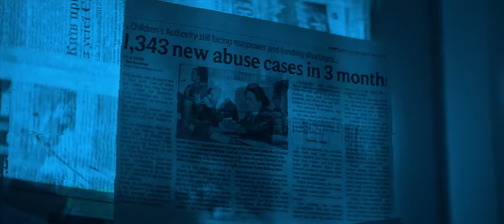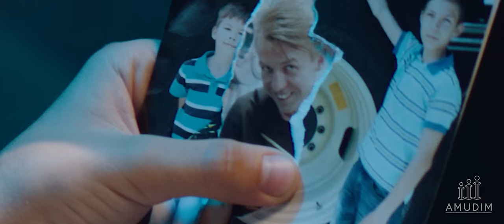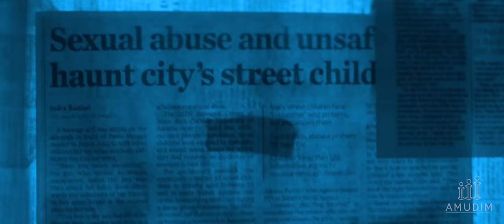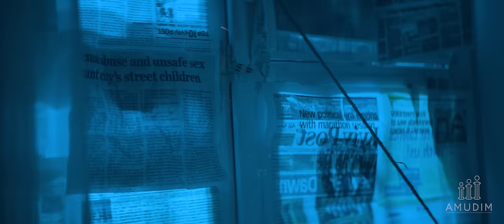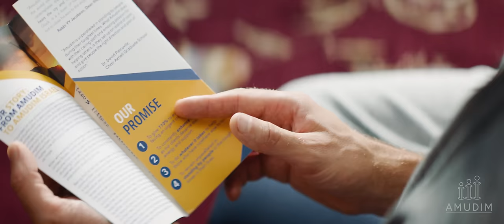HOLD ON - Nissim Black ft. Avi Kraus - Amudim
An Amudim PSA Music Video

An OlamMedia Production, In association with Reignited Studios

HOLD ON - Nissim Black ft. Avi Kraus
Lyrics:
There's been times that I don't wanna go but I know that I really gotta keep on going, keep on going, the negativity tries to enter me but I scream let me be and I keep on rollin’, I keep on rollin', and that me, that I wanna be set him free and believe me that he'll keep growing keep on growing, oh yes there's ups and yes there's downs but its guaranteed that it all turns around just

Hold on, just hold on, don’t let go, don’t let go, you can’t let go, you gotta keep on movin’ on

We gon’ be alright, tryna push  it down but it won't go without a fight, fire ain't it, can't contain it, take  a picture of it now and later you gon’ frame it, I wish I had an answer but I can't explain, I have my own and I wouldn't think to change it, know how it feel when you think your going crazy, they gon’ lift you up from this one here so, so you wipe away the tears and fears no, living above the waters, don't put your head down, ain't no use in swimming, if you gon’ only drown, we make the world go ‘round, staying above the ground, if they can work it in, then we can work it out, we ain't give enough, we ain't live enough, no matter what the case, we ain't givin up, I won't it let it go away from me no, holding on strong and I won't let go,

We gon make it out, we gon sing about it until we tire out our mouth, make the world sing, when the fall comes, winter brings the darkness, thing we spring up, summer sparks the heart up,

We gon be okay, no matter what they say, together we gon move a mountain, every time we pray, I seen it all crumble with my eyes yeah, and then time comes when it rises, don't want to stress another day no, I don't want to be where they won't let me grow, picking up I'm moving forward, lock and loaded rolling, heading for the border, and no they can't control me,

Written by: Nissim Black and Yosef Brown
Produced by: Yosef Brown
Recorded & Mixed by Jonathan Friedlander for MixedByJon Studios, Jerusalem, IL
Guitar by: Avi Kraus
Mastered by: Miguel Scott for Tree Sounds in Atlanta, Georgia

Music Video Credits:
Director: Aharon Orian
Producer: Chana Orian
Executive Producer: Zvi Gluck
Director of Photography: David Orian
Co-Producer: Daniel Finkelman
Co-Producer: Benny Wolfson
Song Written by Nissim Black and Yosef Brown
Music Produced by: Yosef Brown (One20Muzik)
Mixed by: Jonathan Friedlander (MixedByJon)
Post-production: OlamMedia JLM
Compositing: Michael Kimmel
Associate Producers:  Zachary Wolfson and Yisroel Laub
Local Producer: Alex Popsuyenko
Concept Inspiration: Sawyer Purman and Yeeshai Gross
Cast: Victor Mukhin, Prikhodko Alla and Esipenko Nikita
Casting Director: Vera Sysloparova
2nd AD: Dmitry Gudzenko
Gaffer: Evgen Denesiyk
Rental House: Zodiac
1st AC: Andrey Karpets
Art: Liza Pilugina, Andrew Lopata
Makeup: Helga Dubrovska, Alex Kosh
Wardrobe: Andrew Sviderskiy, Julia Samilyk

PR:
HOSHEN Productions
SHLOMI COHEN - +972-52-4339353